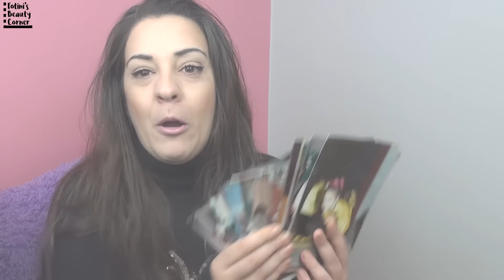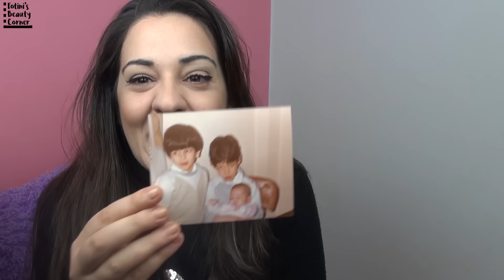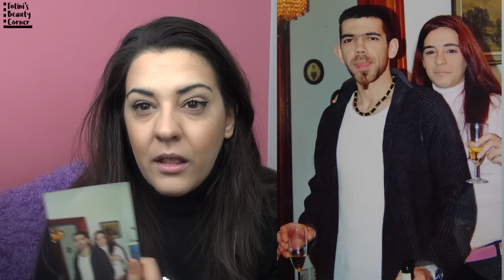My dear diary - Η μικρή εκδοχή μου! | Fotini's Beauty Corner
♥ Πληροφορίες και links♥
Άνοιξε για πληροφορίες !

Μία καινούργια ενότητα ξεκινάει στο κανάλι μου, εφόσον το θέλετε και εσείς!!!
My dear diary - Η παλιά εκδοχή μου Mini-Me

Filmed with Sony HDR-CX730E Full-HD and Edited with Adobe Premiere Pro CC 2015 by Fotini